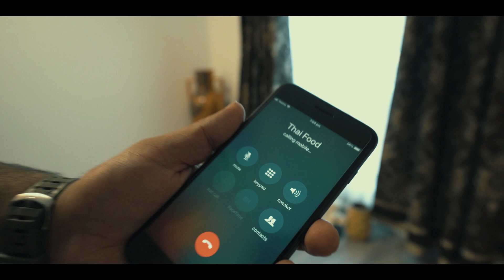Valentine Valentine | Aussie Love Song | MR SINGH | Official Music Video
Hi all beautiful people, this is the story of my valentine. I wrote and sung ValentineValentine specially for her and you to enjoy. For latest updates please Like my Facebook page@mrsinghofficialpage and Instagram: mrsingh_musician
Love, MR SINGH.
To stream & download full song
Song: Valentine Valentine
Lyricist: MR SINGH
Composer: MR SINGH
Arranged by: MR SINGH
Singer: MR SINGH
Producer: MR SINGH
Mixing & Mastered: Sash studio
Studio: Sash Studio
MR SINGH: Sanmeet Singh Anand